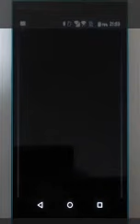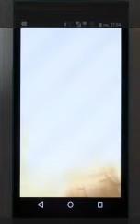スマホ モンスターストライク E４０